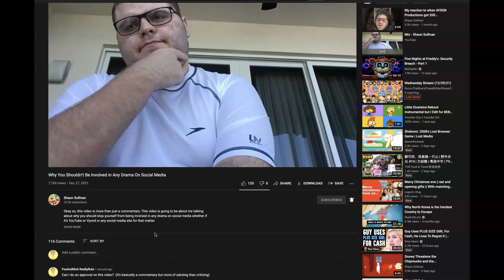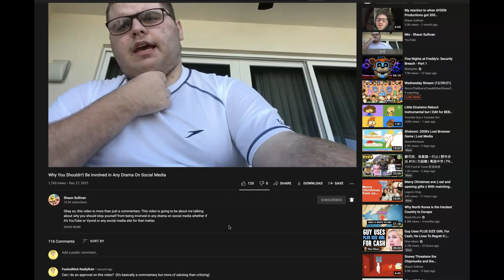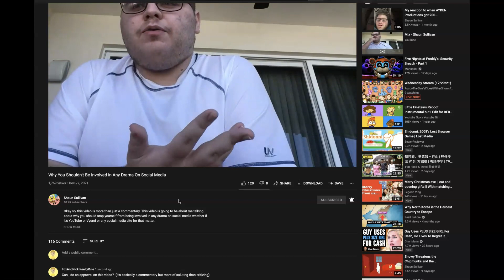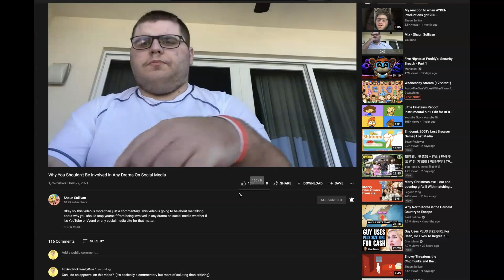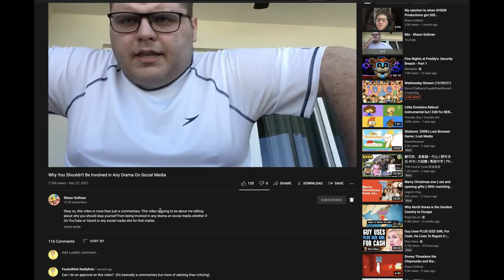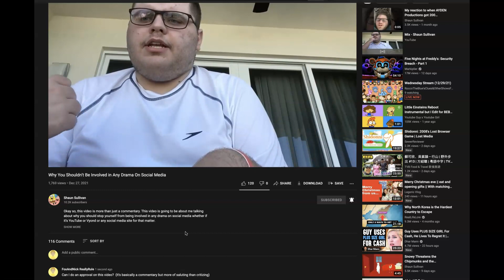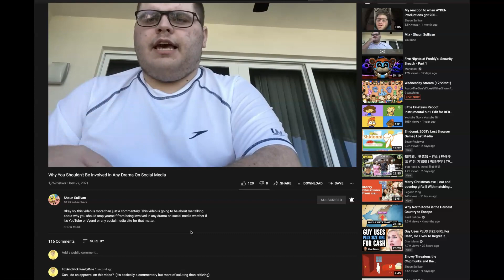FANRR Approvals 1: SS's talk about WYSBIIADOSM